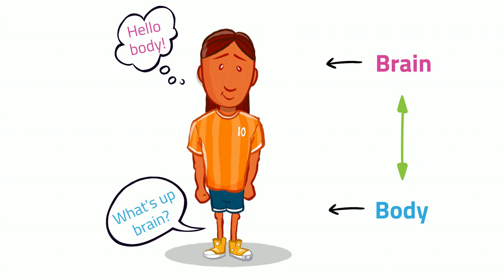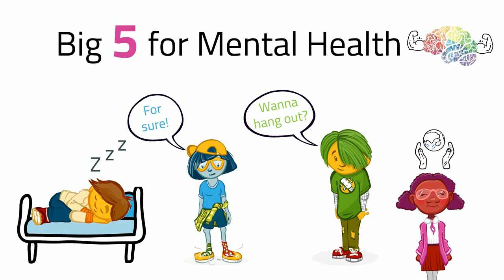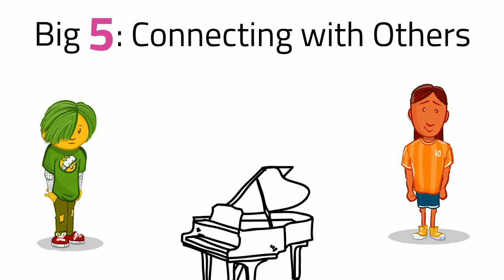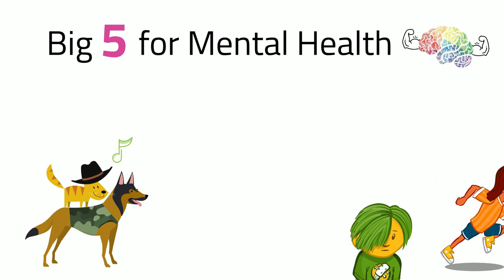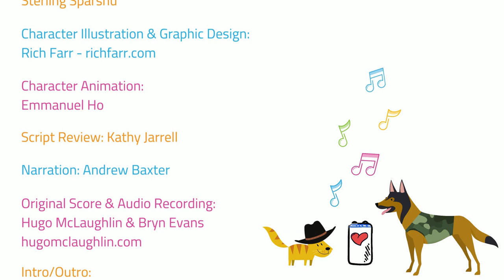Introducing The Big 5! (Voici les 5 grands!)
In the final video in the Elementary Mental Health Literacy Resource (EMHLR), we follow all of the characters as they demonstrate a handful of evidence-based ways to promote strong mental health. The Big 5 include: Physical Activity, Restorative Sleep, Health Eating, Supportive Relationships and Helping Others. Viewers are encouraged to reflect on steps they can take for their own Big 5. Remember, The Big 5 looks different for each of us! This short video covers the following core concepts:
● The brain and body are connected
● What is good for physical health is good for mental health
● Positive lifestyle choices can enhance mental health

Dans la dernière vidéo de la ressource de littératie en santé mentale à l’élémentaire (EMHLR), nous suivons tous les personnages alors qu'ils démontrent une poignée de moyens fondés sur des données probantes pour promouvoir une bonne santé mentale. Les cinq grands principes sont les suivants : L'activité physique, le sommeil réparateur, l'alimentation saine, les relations de soutien et l'aide aux autres. Les téléspectateurs sont encouragés à réfléchir aux mesures qu'ils peuvent prendre pour leur propre Big 5. N'oubliez pas que les cinq grands principes sont différents pour chacun d'entre nous ! Cette courte vidéo couvre les concepts fondamentaux suivants :
● Le cerveau et le corps sont liés
● Ce qui est bon pour la santé physique est bon pour la santé mentale
● Un mode de vie positif peut améliorer la santé mentale